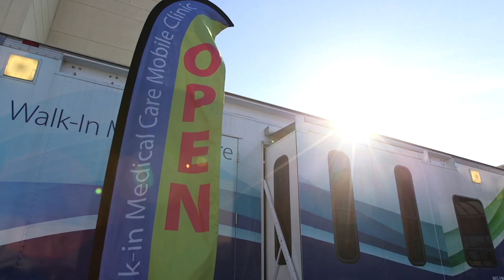Virtual Care Delivers New Patient Experiences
As patients use technology to seek care outside the walls of the hospital, models for providing healthcare shift.

The Director of the Emergency Departments at Palmetto Health, and CEO of the Palmetto Health Quality Collaborative, Dr. William Gerard discusses what patients want.

"They want availability, more than anything. They want a great outcome and they want it at a reasonable cost," says Gerard.

Virtual care and other technologies offer new models for providing care that emphasize patient centered care, at Palmetto Health.